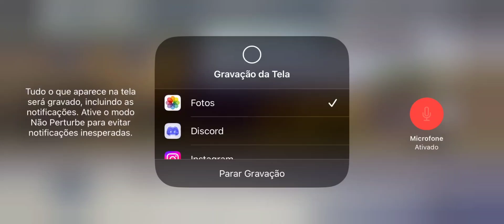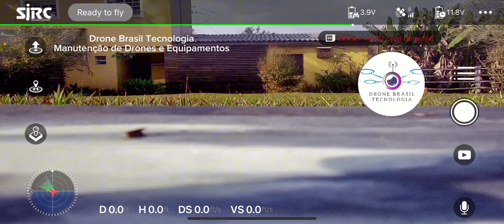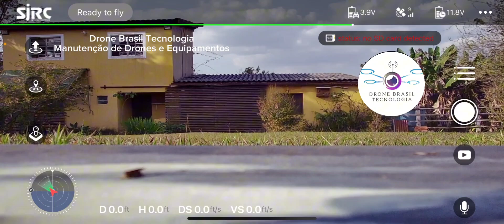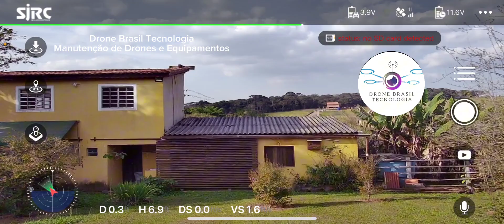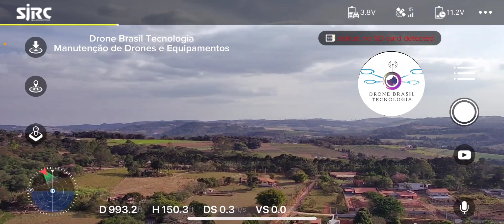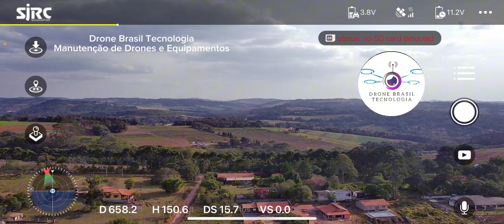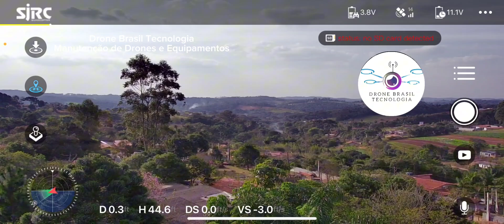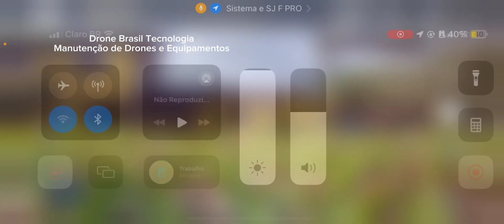Sjrc F11s com IMAGEM Congelada e Perca de Sinal | Retorno para Assistência Técnica!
Sjrc F11s
com IMAGEM Congelada e Perca de Sinal
Retorno para Assistência Técnica!

Cliente Italo
São Paulo

Canal dedicado a Manutenções de Drones e
Equipamentos do Hobby

Whatsapp Drone Brasil Tecnologia
André Nova

Recebemos materiais do
Brasil inteiro
Manutenção de Drones e Equipamentos!

Higienização
Manutenção Preventiva
Manutenção Corretiva
Configuração de Software
Atualização Dicas

Seja também um parceiro
Aceitamos qualquer valor
A Partir de 2,00 reais no nosso

Pix
Chave número do Celular
Mercado pago
André Luiz de Jesus Nova

E-mail para contato para
parcerias e divulgação